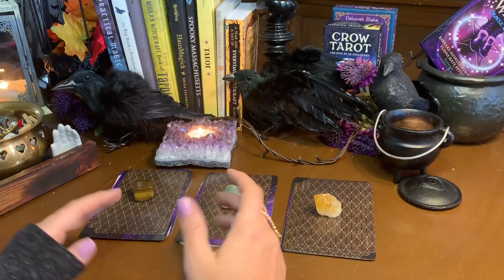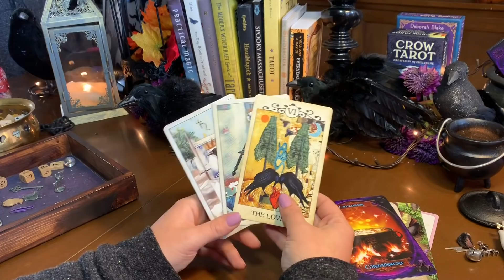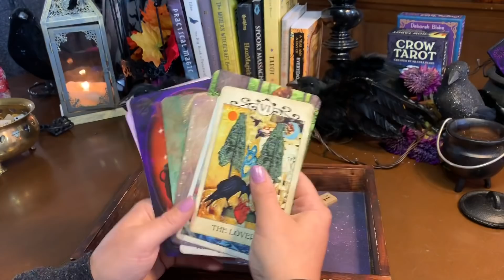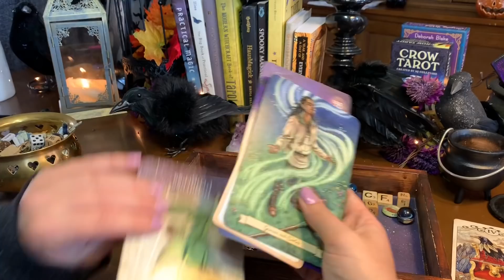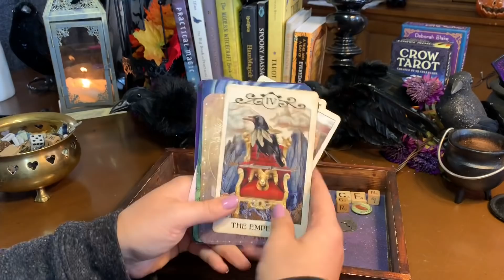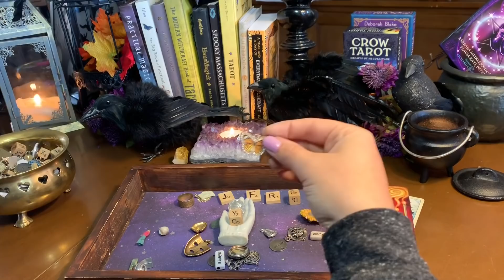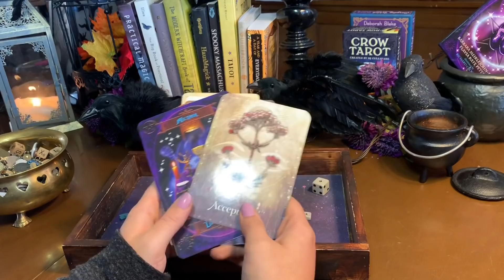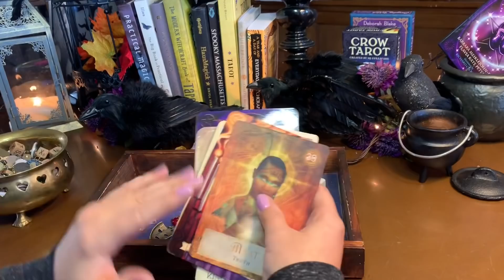Pick a Card 💖 What Do People Admire About You? ✨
Hi everybody! Today’s reading is about what others admire about you 🥰

Decks Used
Crow Tarot
Witchlings Oracle
Everyday Witch Oracle
Witches Wisdom

📌Please remember my videos are general readings . Use your own judgment when making any decision. Have fun and enjoy! 💖